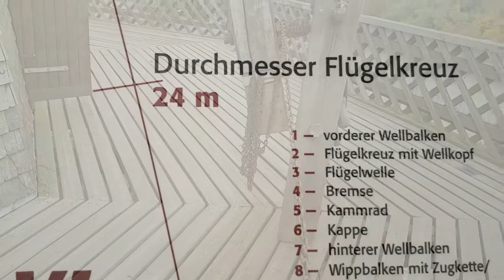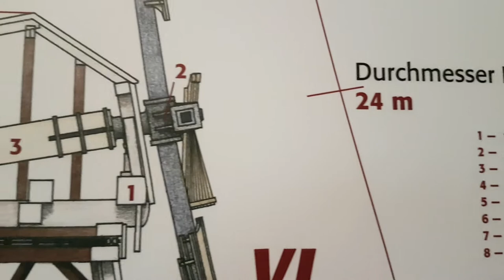Historial wooden Windmill in operation (Potsdam, Germany)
1. Operating view from the park outside
2. Running blades, azimuthal adjustment via iron chain
3. Scheme of transmission components
4. Operating transmission and mill